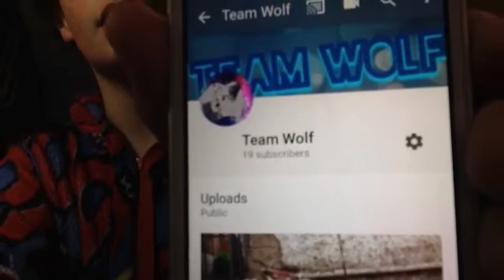Shouting myself out planning the future